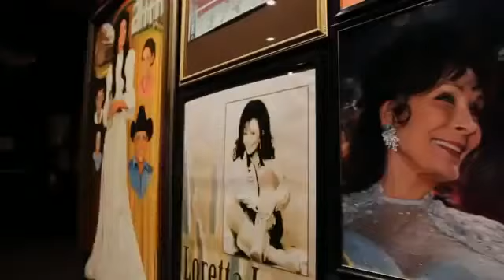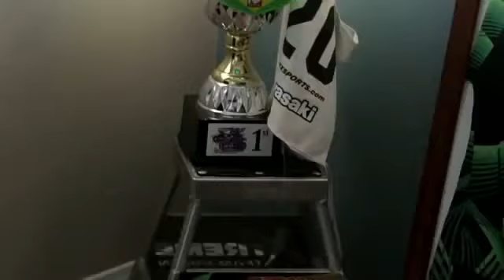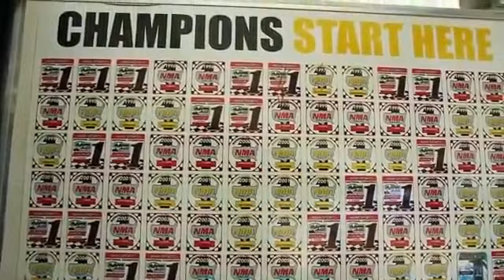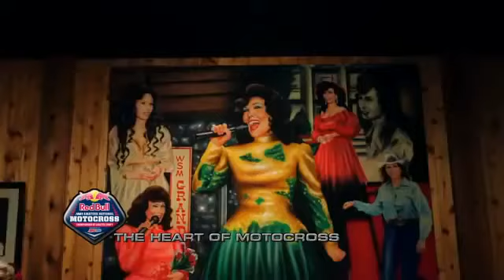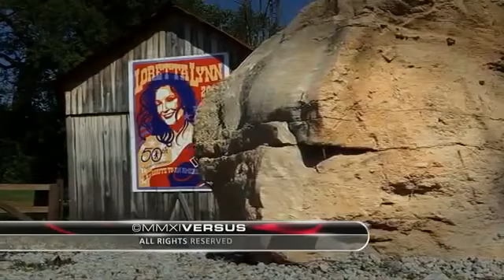2013 AMA The Heart Of Motocross